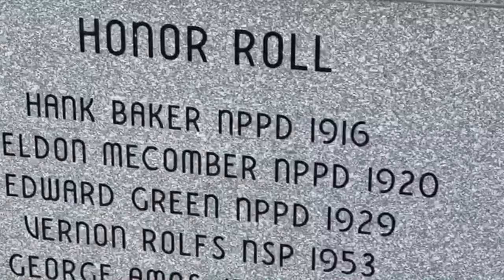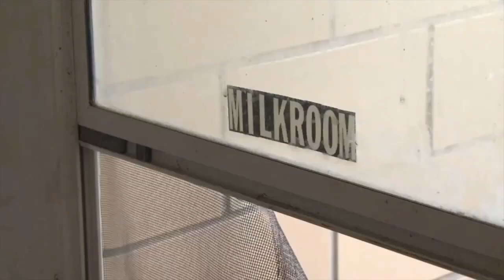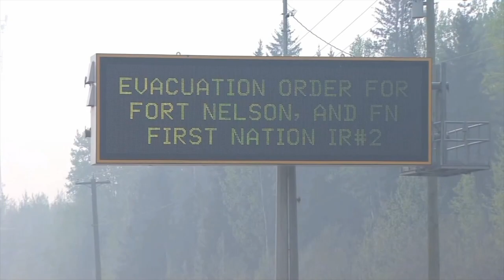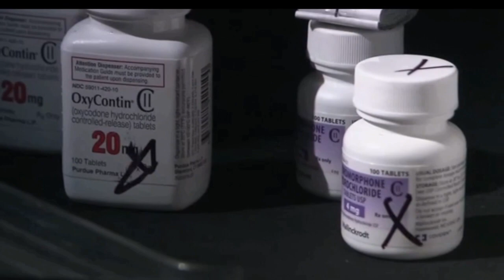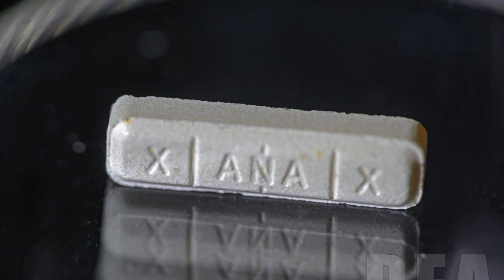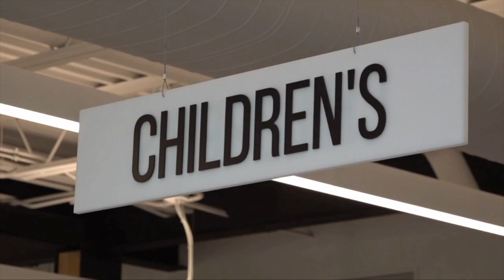Avian Flu Cattle Outbreaks | Headline News | Nebraska May 16th, 2024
Timecodes
0:00 Grand Island Fire Dept.
4:47 Nebraska Democrats Flipping
9:33 Bird Flu Update
12:00 Canada Wildfires
16:12 Youth Reading Program